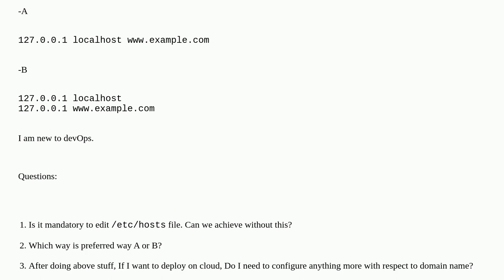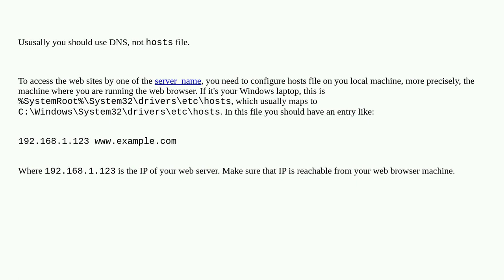Nginx need to edit etc/hosts file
A special thanks goes out to the awesome community

  nginx